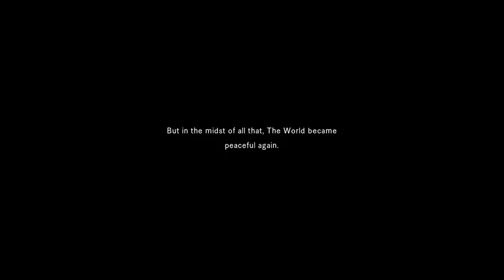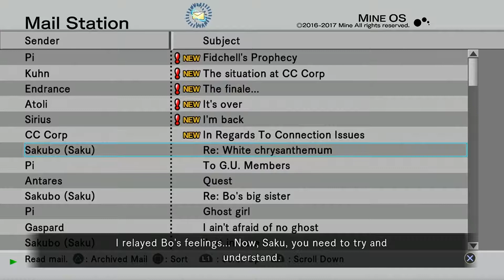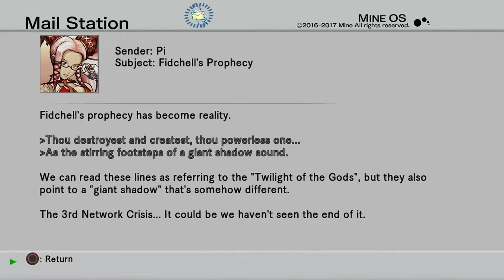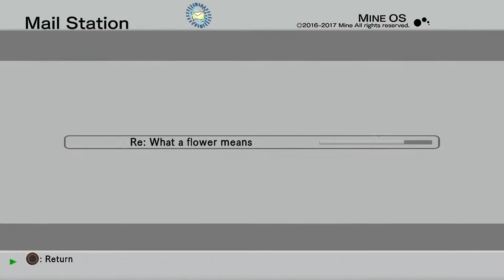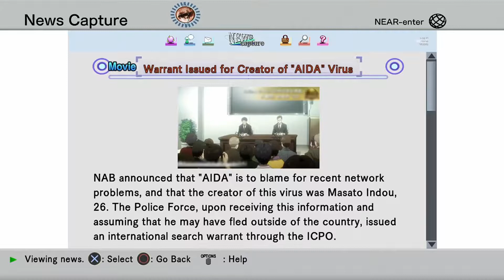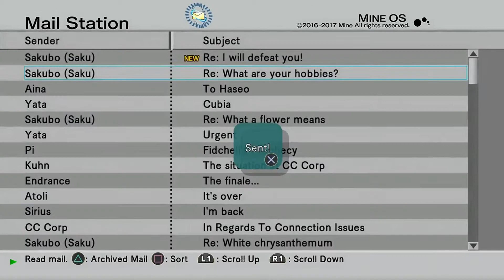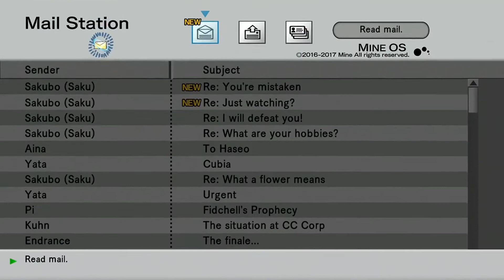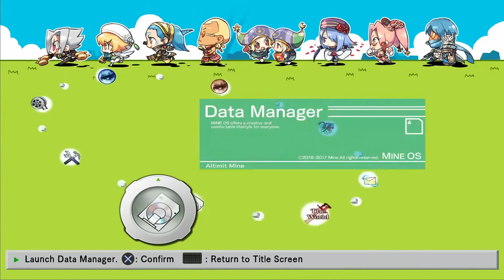.Hack//G.U. Last Recode: Vol. 3: Redemption - Episode 12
This is a full livestream playthrough of .Hack//G.U. Last Recode for PS4. This is a remaster of the PS2 games of .Hack//G.U. series. This remaster came out of nowhere. I was not informed about it till a few months before it came out. So, I sat down and did the old .hack series games and then this. It has 4 volumes to it. Sooooo, it's a long game series. Have fun!

.hack belongs to CyberConnect2.